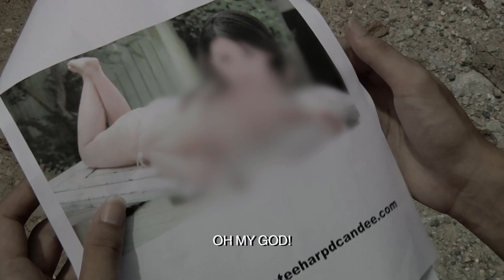'48' Mockumentary Short Film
A mockumentary short film about an ambitious student filmmaker trying to make an epic zombie film withint 48 hours.

Roles: Director Of Photography, Trailer Producer.